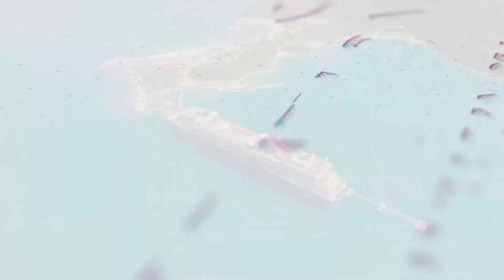🛏️SUITES & STATEROOMS🛋️ Comfort, equipment and luxury await you on your next adventure.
Get ready to make waves while we play the Naughty by Nature way! We’re ready to rock an all-new route with the perfect mix of high-octane adventure. We can’t wait to see you at sea for an even sexier cruise number three!

This wild 5-night/6-day Western Caribbean voyage on board the Celebrity Summit ship, sets sail from the paradisiacal port of Miami, Florida, docking along the way in gorgeous George Town, Cayman Islands, and super-cool Key West, Florida. Additionally, this voyage has two programmed days at sea full of non-stop fun sure to please!

Dare to try the funtastic floating version of a Temptation vacation! Get in on the party action as you experience our signature topless-optional areas, our exclusive new clothing-optional area sponsored by Temptation Grand, a tempting couples-only R-Rated Red Room to spice things up, Naughty-by-Nature pool parties, hot workshops, internationally acclaimed DJs, and our outrageous theme nights. With all this and more, we’re taking your experience to spicy new heights.

To up the fun factor, the Classic Beverage Package, four dining venues, and room service are included. On board the Temptation Caribbean Cruise, everything you could ever need is a guarantee.

Get ready to play in an even sexier way as we party all night and throughout the day. Join us on board!